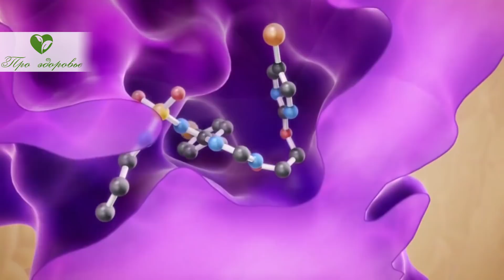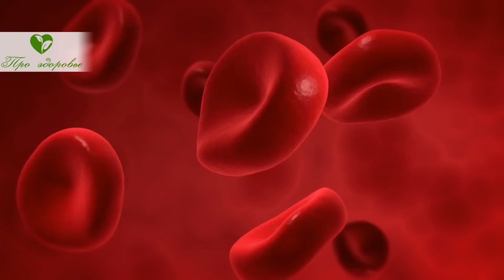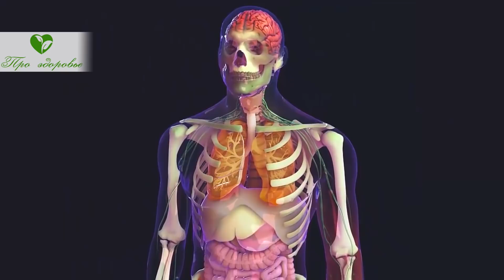Выводим мочевую кислоту, соли из суставов без лекарств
Чем грозит высокое содержание мочевой кислоты? Как вывести из организма мочевую кислоту и соли из суставов?
Сама по себе мочевая кислота является продуктом распада белка, которое попадает в организм непосредственно вместе с пищей. Повышенное содержание мочевой кислоты в крови приводит к почечной недостаточности, подагре и проблемам с суставами.
Проблемы в суставах обусловлены тем, что при очень высоком содержании мочевой кислоты, она начинает превращаться в кристаллы, которые затем откладываются в виде солей в суставах. Чем больше человек употребляет белок, тем больше у него в крови концентрация мочевой кислоты. Но в организме заложена такая функция, которая способна самостоятельно выводить эту кислоту. И бывает так, что организм не справляется с этим, на это может повлиять и питание, и образ жизни, генетика, индивидуальные особенности самого организма.
Очистить кровь от избытка мочевой кислоты могут помочь некоторые народные средства. Для этого в основном используют лекарственные травы. Но при этом обязательно следует обращать внимание на питание и образ жизни.
Необходимо строго ограничить употребление алкоголя, газированных напитков, соли, жирного мяса, все виды копченостей, жирные бульоны. Нужно отказаться от горчицы, аджики, маринадов, сухих специй. Нельзя также есть шоколад, печенья и вафли из белой муки, изделия с жирными сливочными кремами.
Из доступных продуктов можно употреблять мясо птицы – курицу или индейку, но главное без кожи. Также нежирные молочные продукты, творог, сыр, кефир, молоко не более 1,5%. Свежие вощи и фрукты обязательны к потреблению в рационе.
Сборы растений можно использовать в виде отваров, чаев, настоек и травяных ванн. Но лучше всего прекрасно поможет домашний целебный напиток. Приготовление которого очень простое. Для этого вам понадобится: 1 огурец, 2 ветви сельдерея, 200 граммов имбиря, сок половины лимона и стакан воды 200 мл.
В начале хорошо промойте огурец, сельдерей и имбирь. Очистите и нарежьте мелкими кусками огурец и сельдерей. И поместите все ингредиенты в блендер. После смешайте полученную массу со стаканом воды и соком половинки лимона. Хорошо все перемешайте и при жаркой погоде можно добавить кубики льда. Напиток не только принесет пользы, но также и освежит.

➤➤➤О НАС:
Канал посвящен здоровью:

➤➤➤ВНИМАНИЕ!